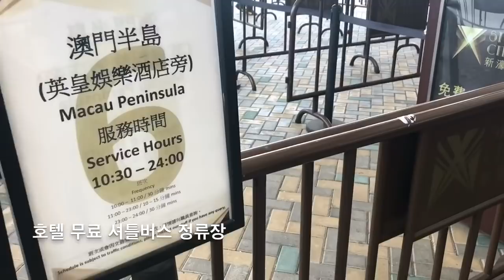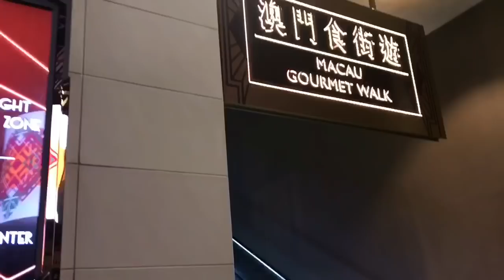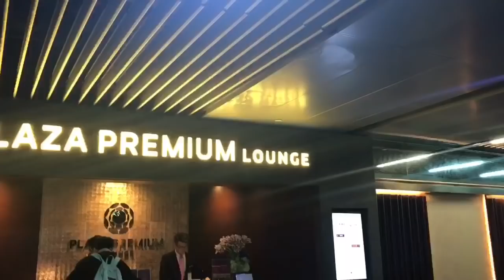✈️마카오여행 브이로그 VLOG :: 2人きりでマカオ。아이랑 둘이서 마카오 여행. 해외여행. 브이로그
루카스와 단둘이 떠난 마카오 여행,
방콕에 가는 중간에 경유지로 잠깐 들렀는데
1월이라 날씨도 선선해서 돌아다니기 좋고
아이가 놀거리 먹거리가 많아 재밌었어요.
호텔도 저렴한 숙박비에 비해 굉장히 만족스러웠습니다.
특히 호텔 셔틀버스👍🏻
다음에 마카오에 또 놀러 가고 싶네요~

✈️ 항공편 : 에어마카오 (나리타-마카오)
🏨 호텔 : 스튜디오 시티